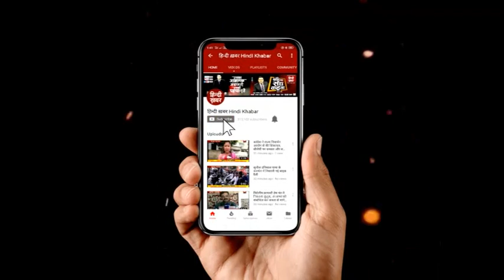गोरखपुर में सीएम योगी आदित्यनाथ का बयान, कहा- भारतीय परंपरा में नारियों का सम्मान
नारी पूजन हमारी परम्परा है। महानवमी के पावन पर्व पर मुख्यमंत्री और गोरक्ष पीठाधीश्वर योगी आदित्यनाथ ने गोरखनाथ मंदिर में विधि-विधान के साथ कन्या पूजन कर इस परम्परा को नई ऊंचाइयां दीं। इसके साथ ही यह संदेश भी दिया कि नारियों के सम्मान और सुरक्षा का यह क्रम उनकी सरकार में जारी रहेगा।